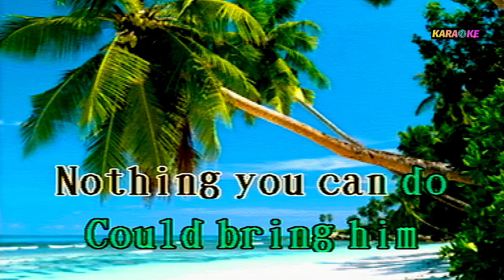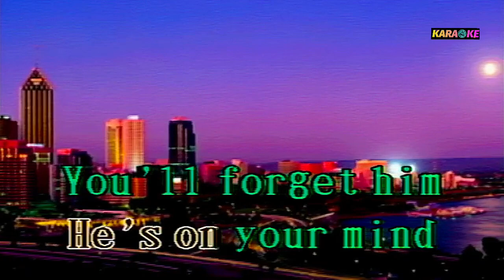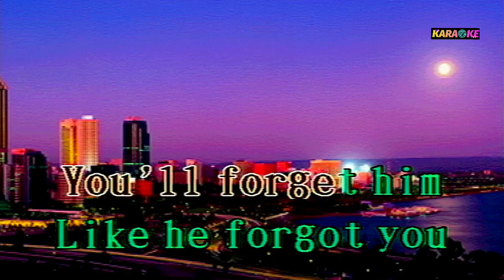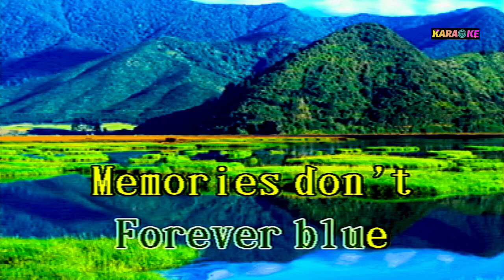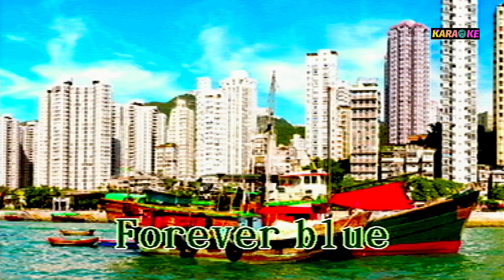FOREVER BLUE SWING OUT SISTERS